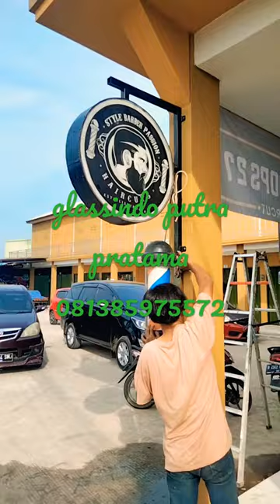neon box barber shop